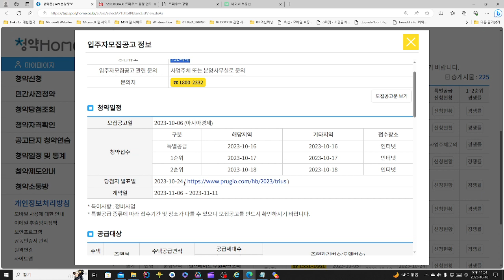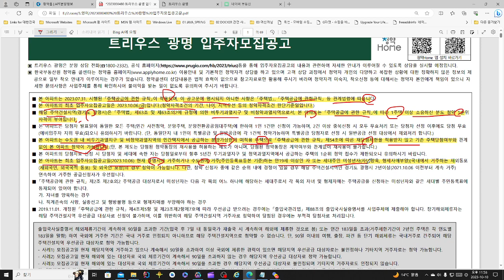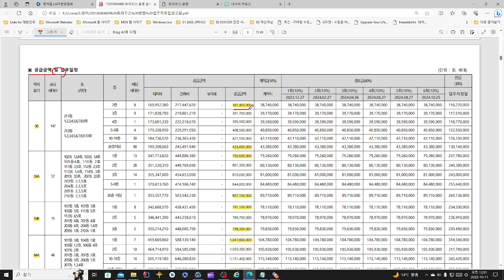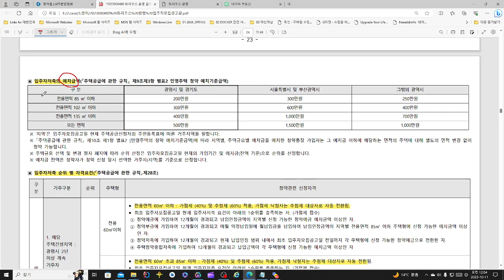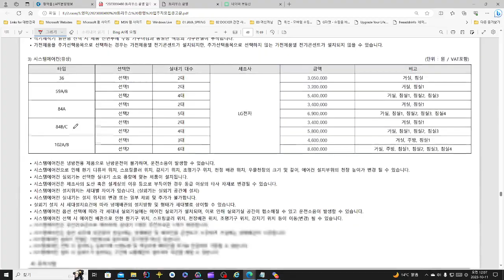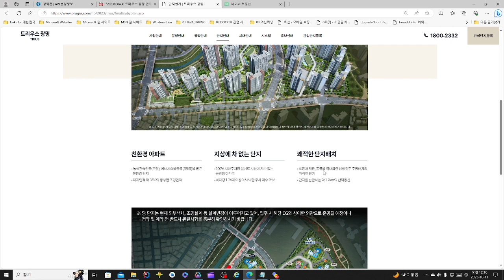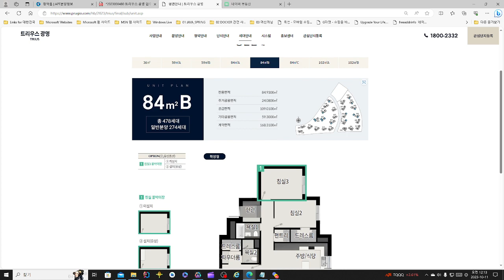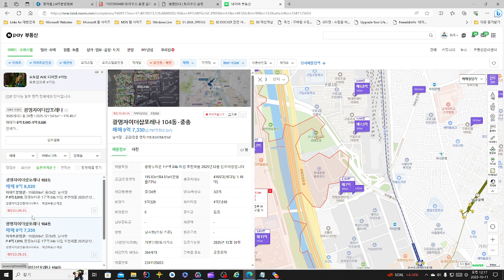트리우스 광명, "광명뉴타운 매머드급 아파트!"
트리우스 광명, "광명뉴타운 매머드급 아파트!" 청약 소식입니다.